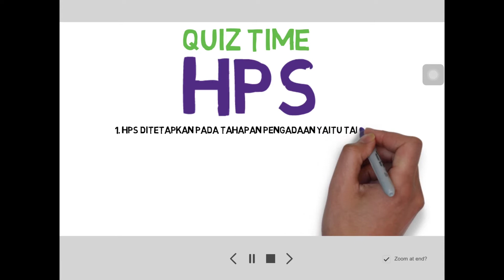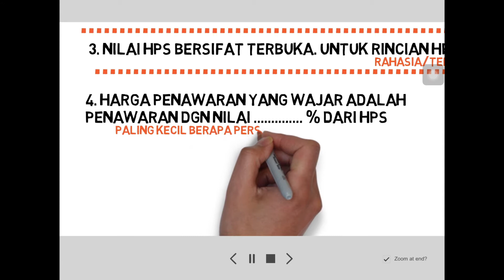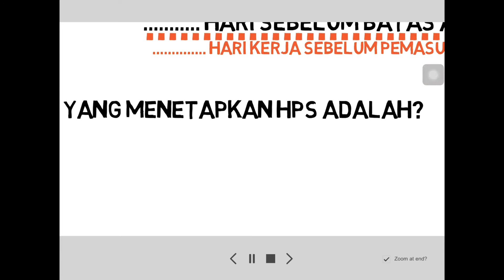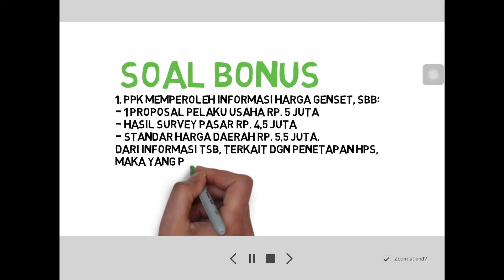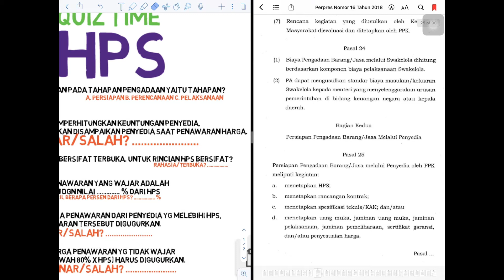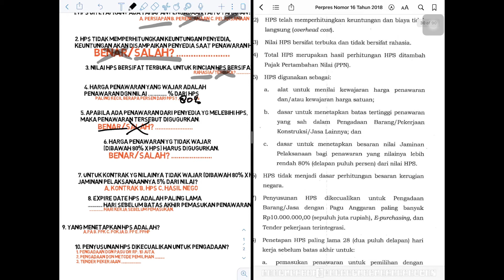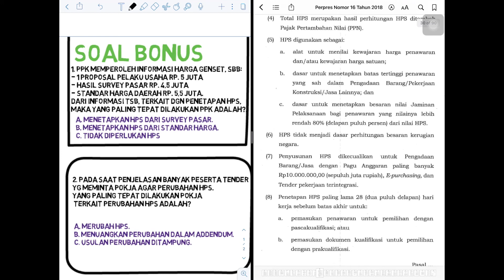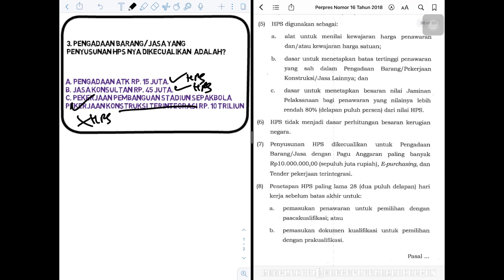LATIHAN MATERI || Harga Perkiraan Sendiri HPS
Latihan materi HPS.
Untuk memperkuat pemahaman tentang harga perkiraan sendiri sesuai perpres.
Ada 10 soal kuis dan 3 soal bonus.
Sebelum berlatih dgn soal latihan ini ada baiknya belajar terlebih dahulu tentang materi HPS.